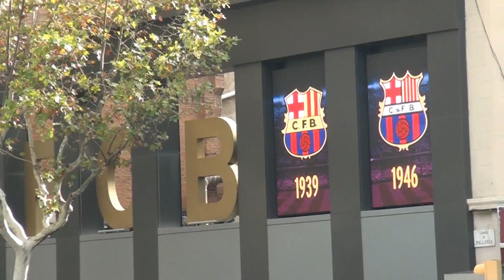Barcelona | In Full-HD | GMNC Movies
Directed by Noah Casot
Produced by Gian Menth
Edit by Noah Casot using Power Director 14.
Shot on the DJI Mavic Pro.

Our Equipment:

DJI Phantom 4
Mavic battery:
Mavic charching hub:
Mavic transport bag:
Nikon camera:
Edit program number 1:
Our Computer: